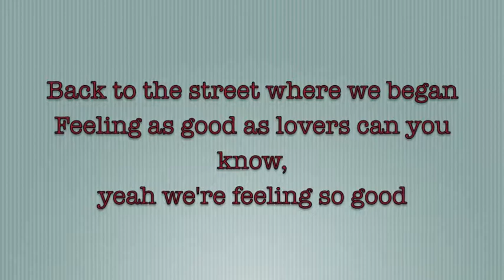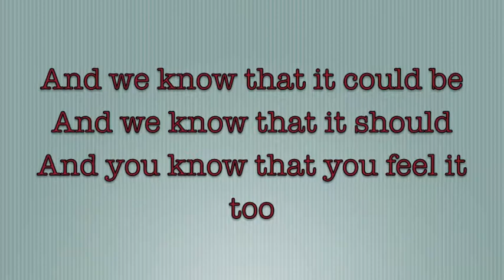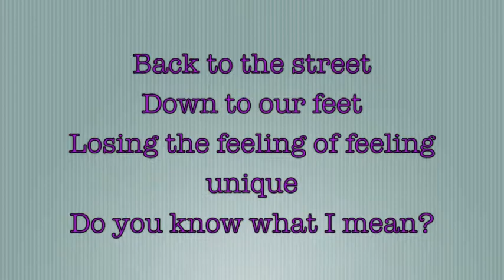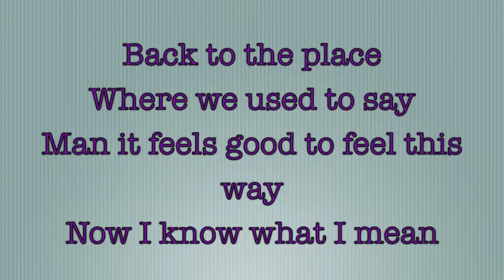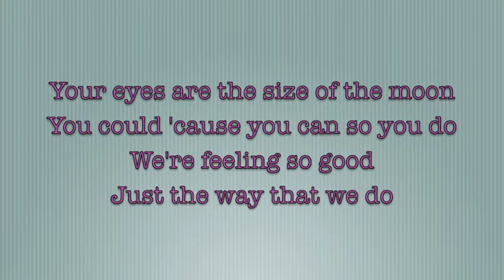Nine in the Afternoon (Panic! At The Disco) lyrics